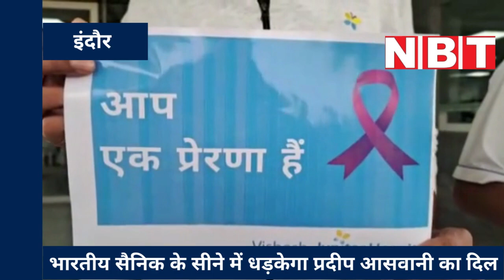Army Soldier के Chest में धड़केगा Ujjain के व्यापारी का Heart, Green Corridor बनाकर पुणे भेजा Heart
इंदौर में एडमिट उज्जैन के एक आलू-प्याज व्यवसायी की ब्रेन डेथ के बाद परिजन ने उनका दिल, लिवर व दोनों किडनियां और आंखे डोनेट करने का फैसला लिया, इसके लिए आज सुबह तीन ग्रीन कॉरिडोर बनाएं गए। इसके तहत दिल सुबह 9.30 प्लेन से पुणे पहुंचाया गया, पुणे अस्पताल में जिंदगी और मौत से जूझ रहे भारतीय सैनिक को ट्रांसप्लांट किया जाएगा, दरअसल पुणे से विशेष विमान द्वारा भारतीय सेना के AICTC हॉस्पिटल के कार्डियक सर्जन कर्नल डॉ. सौरभ सिंह 8 सदस्य चिकित्सक दल के साथ देर रात इंदौर पहुंचे थे। About NBT MP-Chhattisgarh Youtube Channel: